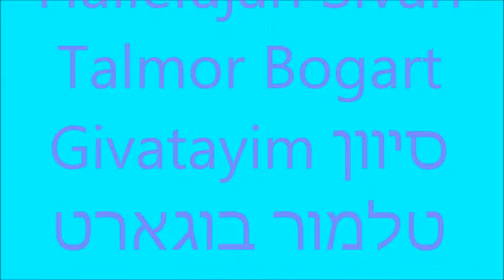Hallelujah Sivan Talmor Bogart Givatayim סיוון טלמור בוגארט גבעתיים 14.1.17